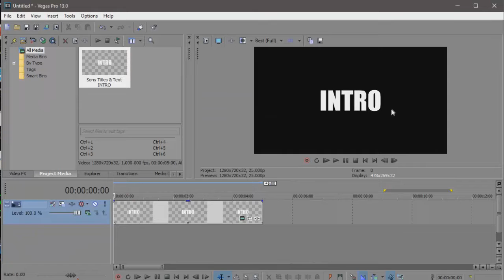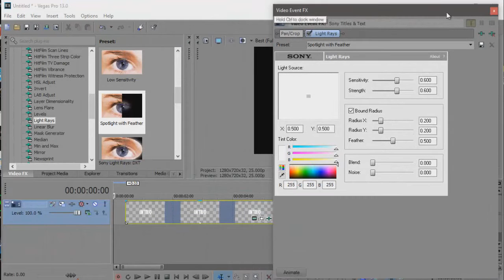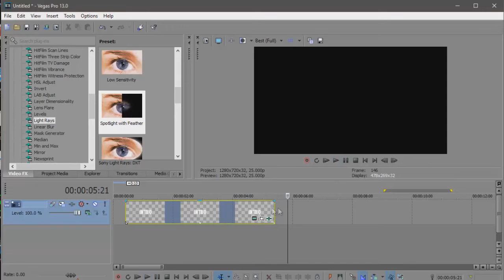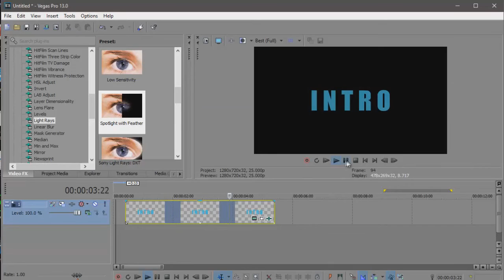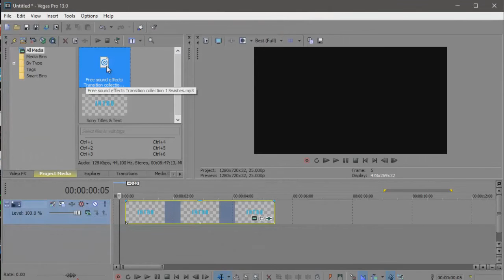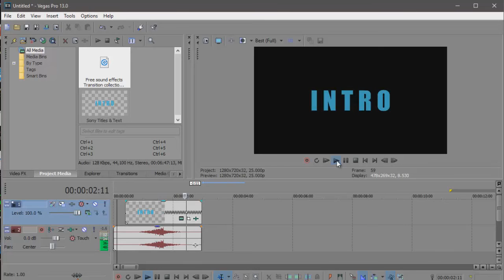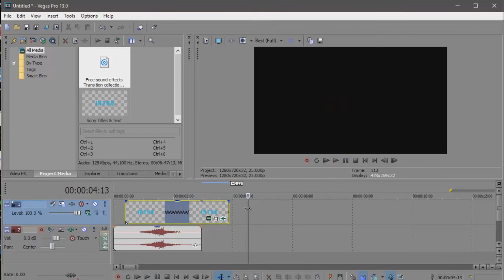HOW TO MAKE AN INTRO | Sony Vegas Tutorial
Hello everyone. This is how you can make an easy tutorial in After Effects. This is the simple way, with no complexity, just to make an ideea how you can build one on your own.